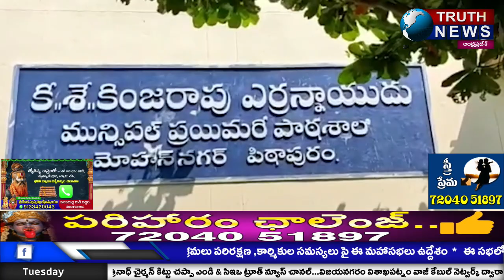మున్సిపల్ ప్రైమరీ స్కూల్లో మొక్కలు నాటే కార్యక్రమం చేపట్టిన కౌన్సిలర్ రాయుడు శ్రీబాబూ || TRUTHNEWS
@truthnewstelugu మున్సిపల్ ప్రైమరీ స్కూల్లో  మొక్కలు నాటే కార్యక్రమం చేపట్టిన కౌన్సిలర్ రాయుడు శ్రీబాబూ || TRUTHNEWS